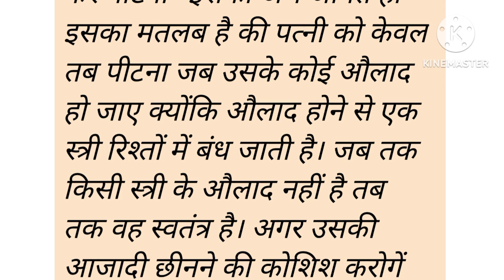पिता की चार सिख शिक्षाप्रद कहानी | suvichar | Hard taching story | kahaniyan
hindi kahaniyan
moral kahaniyan
bedtime stories
trending story